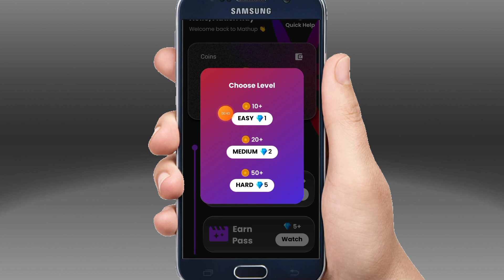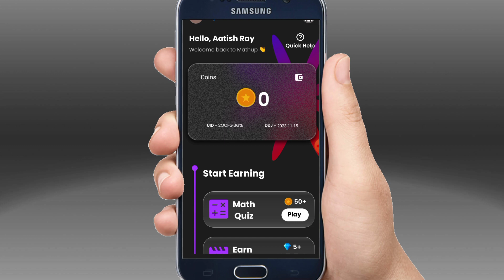mathup ka paisa withdraw proof mathup app real fake mathup app payment proof